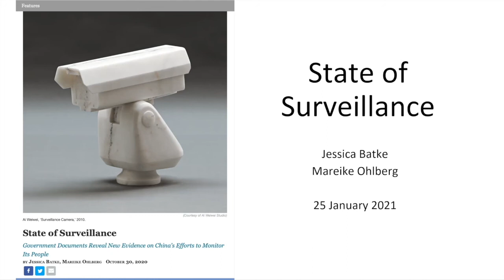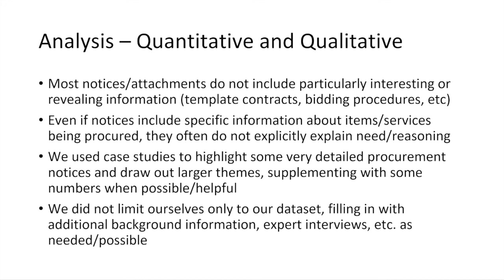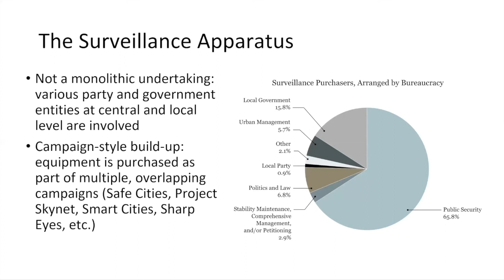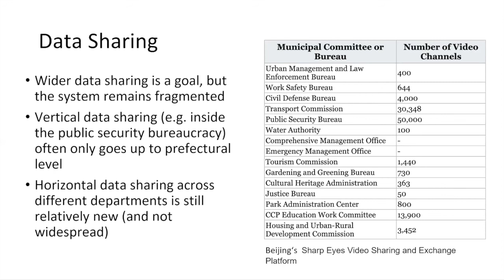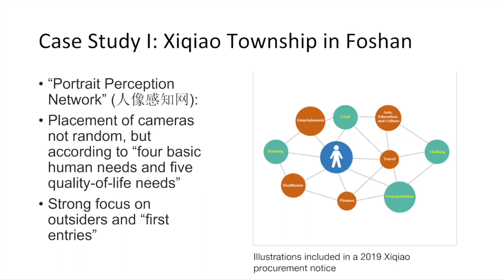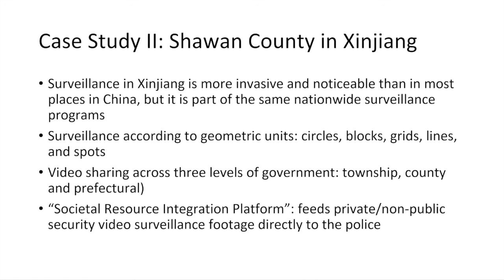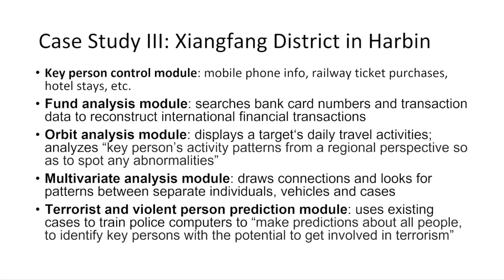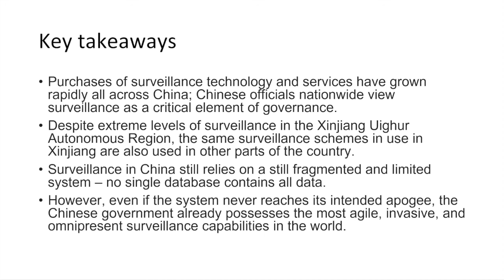State of Surveillance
Jan. 25, 2021: State of Surveillance

Mareike Ohlberg of The German Marshall Fund and Jessica Batke of ChinaFile present their analysis of 76,000 Chinese government records that document the rise and widespread procurement of surveillance technology and services over the last 16 years. Their research show that despite extreme levels of surveillance in the Xinjiang Uighur Autonomous Region, the same schemes in use in Xinjiang are also being used across the country from large cities to small towns. Whether they are assessing residents’ basic needs or trying to predict future behavior, officials engaged in surveillance are pursuing a single goal: to keep China’s citizens under near-constant watch. This webinar will be moderated by UC San Diego professor Victor Shih.